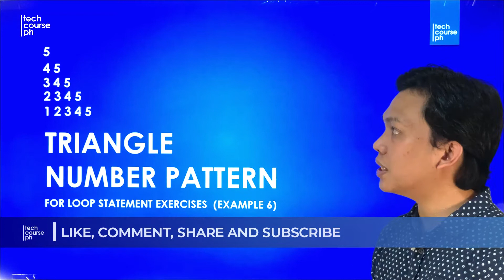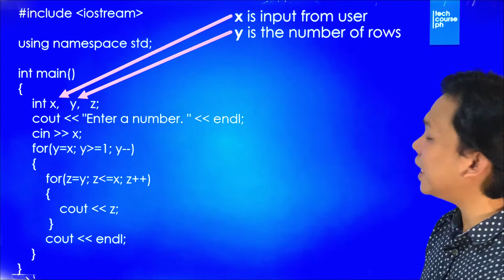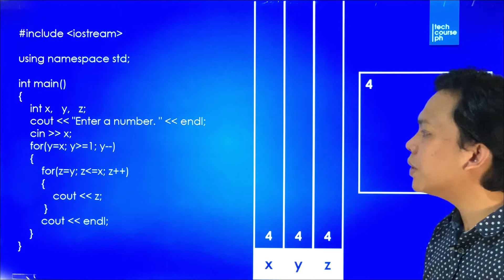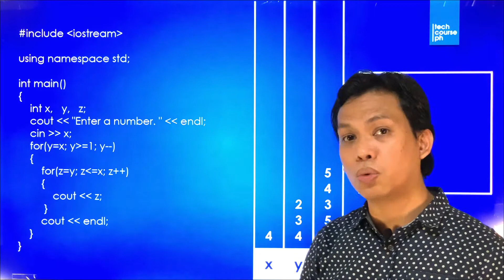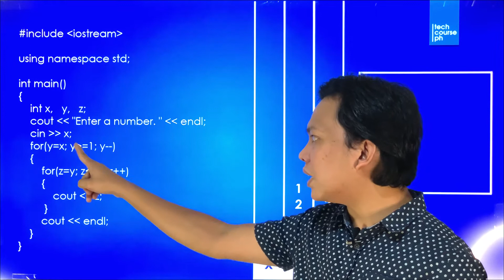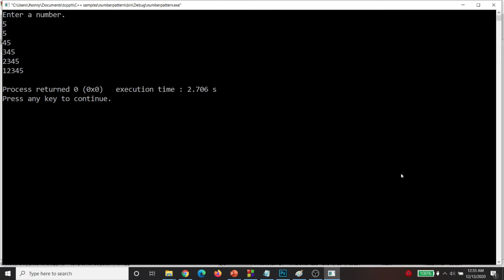Triangle Number Pattern (Looping Statement in C++) Example 6 | Programming 101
In this video, we will discuss the use of For Loop Statement in C++ programming. Will display triangle number pattern and perform a walkthrough on how the values in the variables change as the block of code iterates in the program.